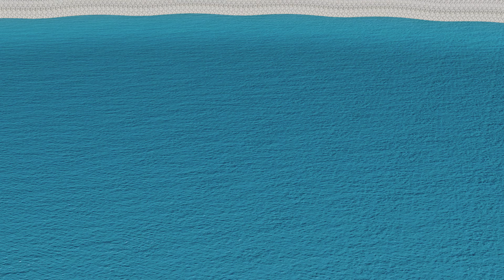Impossible Rail Tracks vs Trains - Beamng Drive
Impossible Rail Tracks vs Trains!!

Hello guys welcome back, in this new video trains are driven over a impossible rail track and tested that trains are capable of crossing this track or not.If you enjoyed it please like the video and subscribe.

                              BeamNG.drive is a realistic driving game with nearly infinite options. Our soft-body physics engine models every component of a vehicle in real time, resulting in realistic behaviour. The simulation effectively recreates the exhilaration of real-world driving thanks to years of exact design, hard study, and competence.